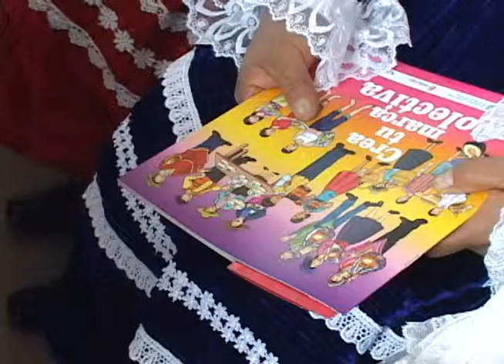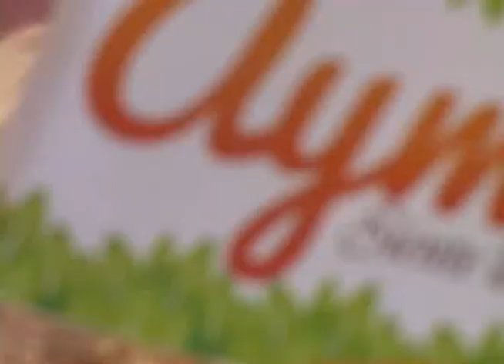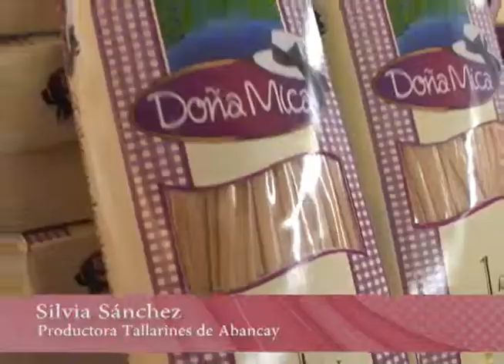ONUDI video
El tallarin de abancay, aguaimanto, mile de abeja,algodón y la papa nativa son las marcas colectivas que a través de ONUDI, Agrorural y el Indecopi se asociaran para producir prodcutos de calidad y exportar al extranjero.